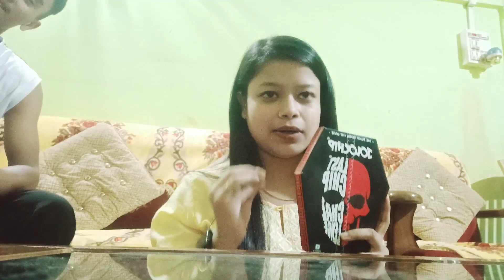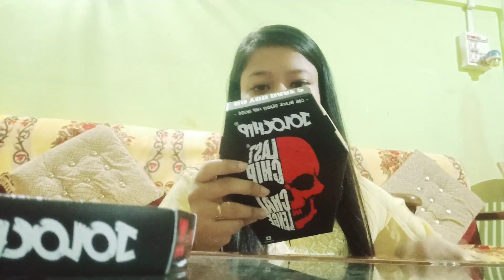Tried world's hottest jolochip🥵 আৰু কেতিয়াও nakhau🙏 অৱস্থা beya হৈ gol mur🥺